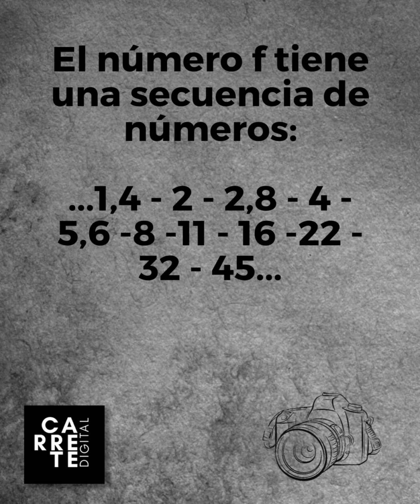1 Consejos Fotografía: diafragma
Conceptos básicos de fotografía.
Hoy hablamos del diafragma.

¿Algo importante que te interesa que trate en otro vídeo?